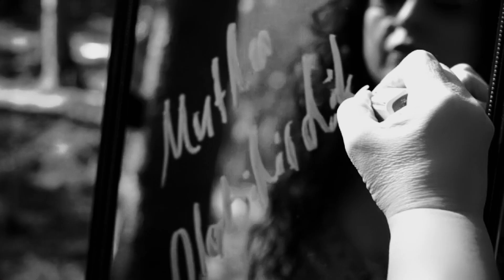TC MURAT DURGUT (4)